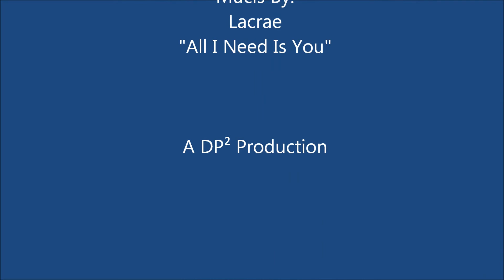HF LadyHorns 2015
Two game highlights for HF Volleyball Freshmen. Music by Lacrae "All I Need Is You"